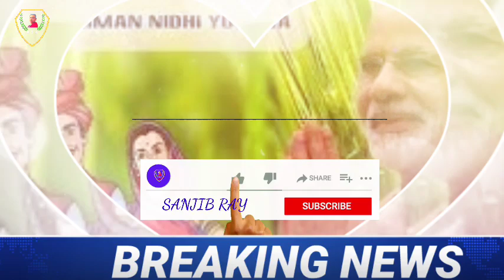পিএম কিষান প্রকল্পে ওয়েবসাইটের আপডেটের জন্য কৃষকদের একাউন্টে টাকা পাওয়া নিয়ে সন্দেহ তৈরি হয়েছে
pm কিষাণ প্রকল্পের ১২ তম কিস্তি টাকা আপনি পাবেন কি পাবেন না আপনার ব্যাংক স্ট্যাটাসে কি আছে সেটা দেখার জন্য এই ভিডিওটি আপনাকে সম্পূর্ণ দেখতে হবে।